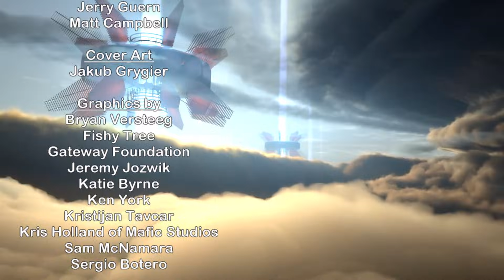Space Tourism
Space is an awesome place filled with virtually infinite wonders to explore, and human colonization will likely make far more. It may soon be possible for people to journey up to orbit as tourists, and in the more distant future this might become a vast trade, with tourism in Space Station Hotels or on the Moon or Mars or traveling to countless other planets, moons, asteroids, or megastructures.

Start listening with a 30-day Audible trial and your first audiobook plus two Audible Originals are free. or text "ISAAC" to 500-500.

Listen or Download the audio of this episode from Soundcloud: Episode's Audio-only version

Credits:
Outward Bound: Space Tourism

Written by:
Isaac Arthur

Editors:
Jerry Guern
Matt Campbell

Produced & Narrated by:
Isaac Arthur